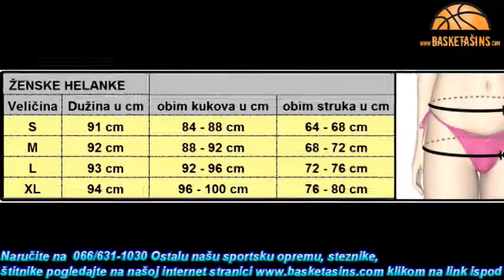Ženske helanke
Preko 2000 pozitivnih ocena na Kupujem Prodajem – ocene kupaca pogledajte klikom na

Preko 500 pozitivnih ocena na Kupindu – ocene kupaca pogledajte klikom na

Model: “A” i model “B”

Veličine:
“S” – za obim kukuva od 84 – 88 cm, za obim struka od 64 – 68 cm, dužina helanki 91 cm
“M” – za obim kukuva od 88 – 92 cm, za obim struka od 68 – 72 cm, dužina helanki 92 cm
“L” – za obim kukuva od 92 – 96 cm, za obim struka od 72 – 76 cm, dužina helanki 93 cm
“XL” – za obim kukuva od 96 – 100 cm, za obim struka od 76 – 80 cm, dužina helanki 94 cm

napravljene od kvalitetnog materijala pamuk poliester
udobne i komforne
rastegljive i prozračne

CENA 2200 DIN.

Šaljemo brzom poštom Bexom (390 din. )ili Postexpresom

Lično preuzimanje Novi Sad, Milana Ješića Ibre 2 (kod lilly-a), od 9-17 i30 čas. i 19-20 čas. "najaviti se 30 minuta ranije"
Za lokaciju preuzimanja kliknite ovde

Dostava za Novi Sad 200 din.

Tel. 066/201-117

066/631-1030